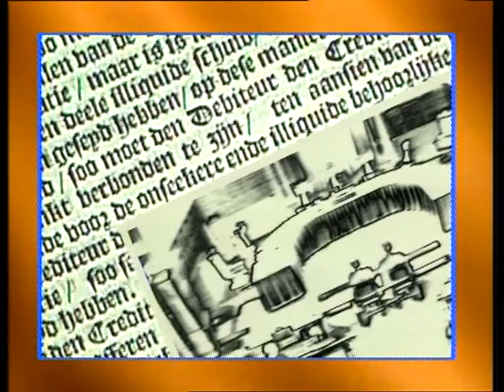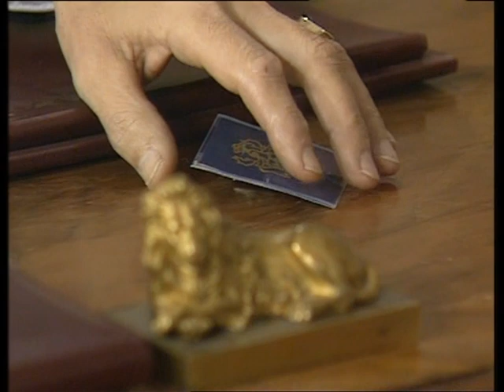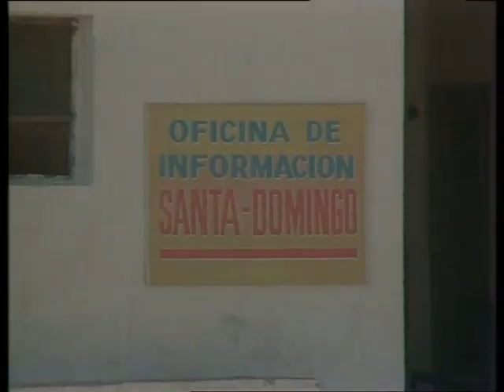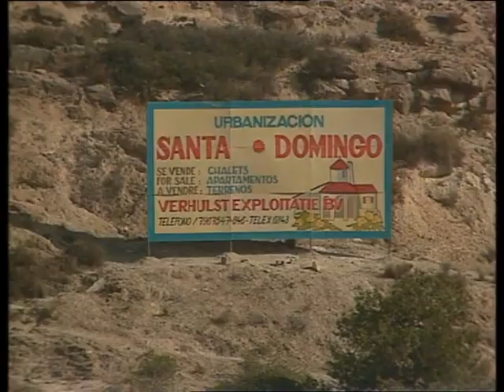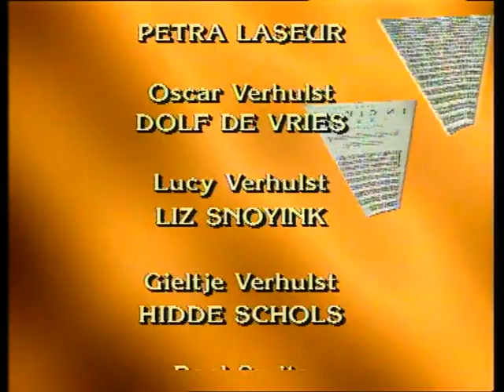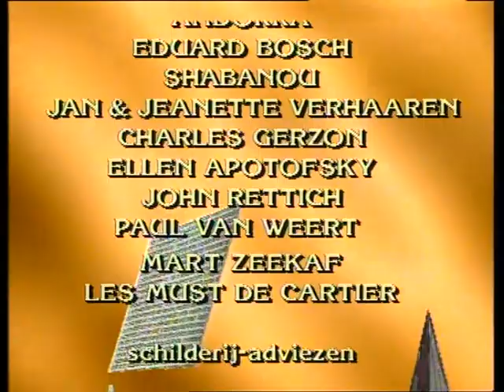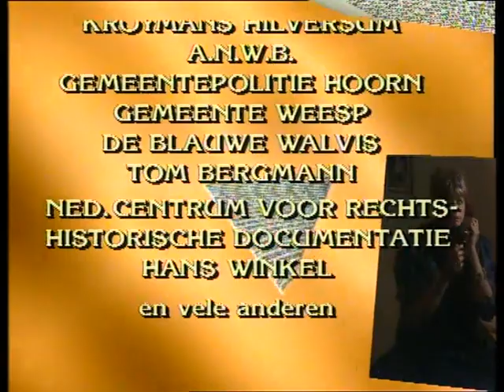1986 Dossier Verhulst afl. 09: De Confrontatie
Dossier Verhulst is een Nederlandse dramaserie uit 1986 met o.a. Derek de Lint, Liz Snoyink en Jules Hamel.

Het verhaal draait om de jonge, pas afgestudeerde advocaat Eric Hoogland die zijn kantoor in Hoorn opent. Hierin wordt hij gesteund door zijn oudere vriendin Nicole Lebbink en geadviseerd door zijn patroon meneer De Vos, de privé-advocaat van zakenman Oscar Verhulst. Het huwelijk van Oscar en zijn veel jongere vrouw Lucy is, mede dankzij haar vele vriendjes, erg slecht. Eric is opgetogen als hij al snel bezoek krijgt van de gerespecteerde zakenman Oscar Verhulst. De aimabele Verhulst ontpopt zich echter tot een keiharde fraudeur die over lijken gaat.